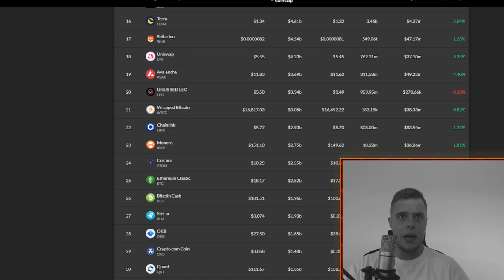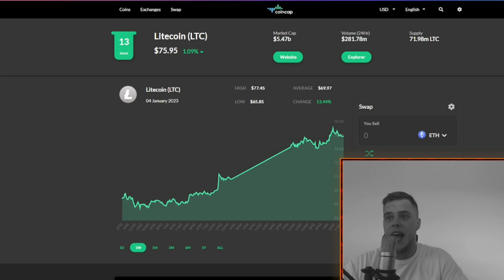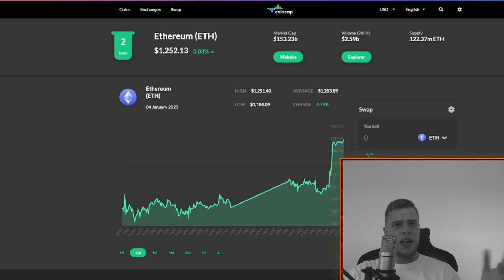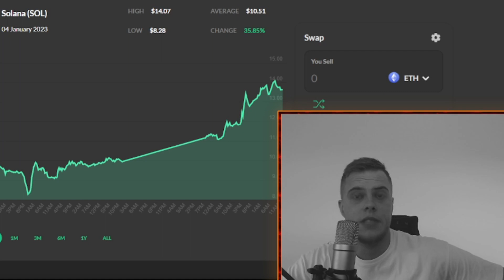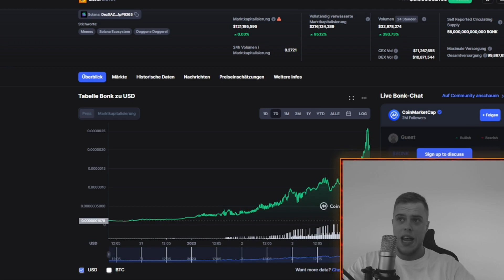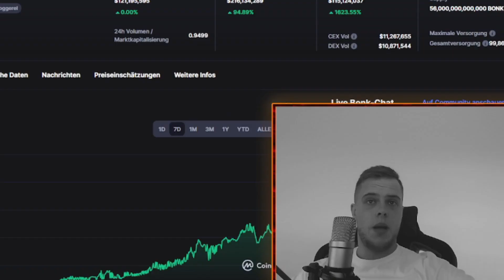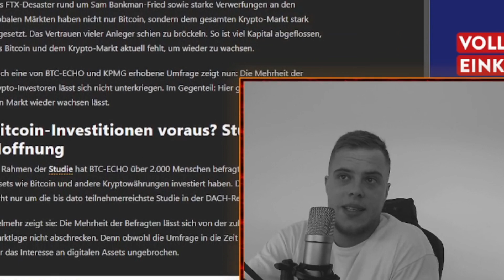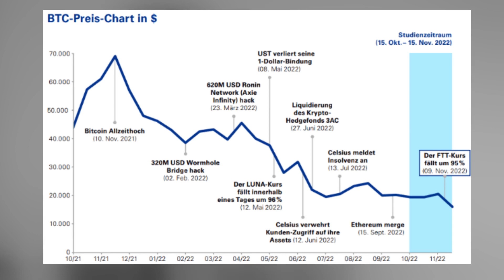BITCOIN regelt das selbst ! Vertraut auf den Prozess ! | Litecoin & Solana News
💜Hier geht´s zu TMNG im ICO💜 (aktuell 0,12$)

💸Mit dem Code "kryptogang" sparst du 50€ auf jede Bestellung.

🌍Social Media🌍

News zu Bitcoin, Litecoin & Solana | Krypto News Deutsch | Krypto Aktuell